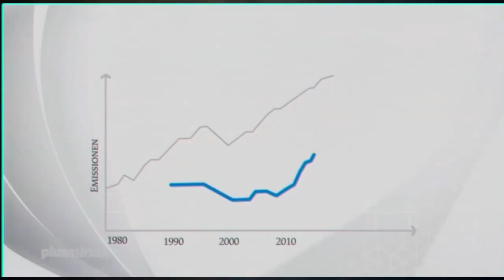Warum Windparks keine Lösung sind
Windenergie ist so schädlich für die Welt wie die Ampel für Deutschland.
 Das Leben ist zu kurz um alles so ernst zu sehen--einfach mal alles und jeden auf die Schüppe nehmen- und ja, auch Politiker bekommen ihr Fett weg.
Locker -Lustig -Unterhaltsam.